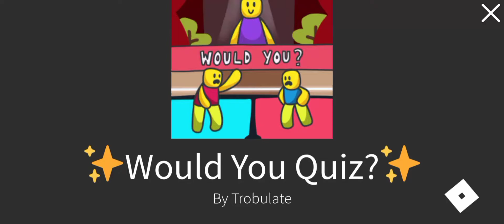[EVENT ENDED] would u quiz?????? fey yashid crate week 2